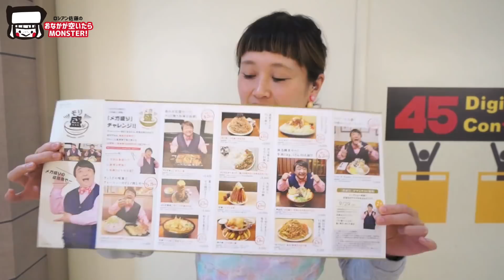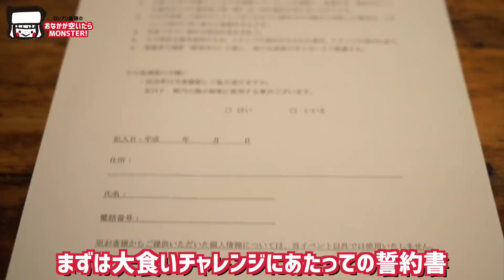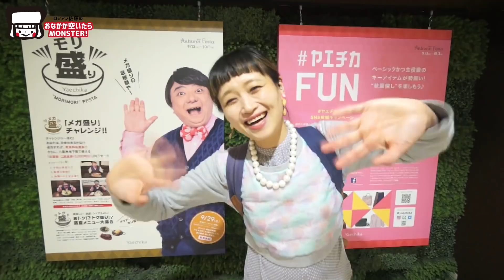【大食い】3.0㎏ 30分! チャレンジ!! 10枚タワーパンケーキ! フルーツ、アイスもてんこ盛り【ロシアン佐藤_RussianSato】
【お知らせ】
今日の動画はチャレンジメニューノーカット！早送りは有！
慌てて食べている箇所でお見苦しい点が幾つかございますので、
予めご了承の上御覧ください。
【注意】
大食い・早食いチャレンジは、
体に負荷の掛かる大変危険な行為です。
決して安易に真似しないで下さい。
窒息、内蔵への裂傷、
火傷など命に関わる怪我のリスクがあります。
楽しく見るだけにしてくださいね！
2017年9月13日〜10月3日まで、
八重洲地下街で開催されていた「モリ盛りフェスタ」に参加してきた動画第1弾！

まずは小手調べ。総重量3㎏のパンケーキにチャレンジ！！！
第2弾、3弾も順次公開します！お楽しみに〜！

今回お邪魔したお店はこちら↓

バビーズ ヤエチカ
〒104-0028　東京都中央区八重洲2-1
八重洲地下街 中3号
営業時間
平日/Mon.-Fri.
Morning 7:30～11:00
Lunch 11:00～16:00
Dinner 16:00～22:30(LO21:30)
土日祝/Sat./Sun./Hol.
Lunch 9:00～16:00
Dinner 16:00～22:00(LO21:00)

ロシアン佐藤です。食べること、美味しいごはんが大好きです！

〒110-0014 東京都台東区北上野2-8-9
ブランシカ北上野 8F
エッジニア合同会社 佐藤ひとみ（ロシアン佐藤） 宛

★お料理ちゃんねるはじめました★
Party Kitchen🎉
【Channel】